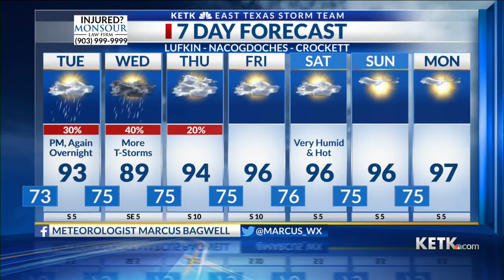Monday Night Forecast 8-16-21